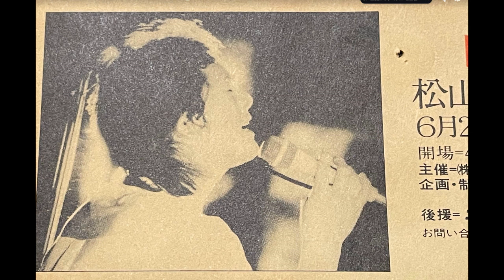松山千春 白い雪（未発表）